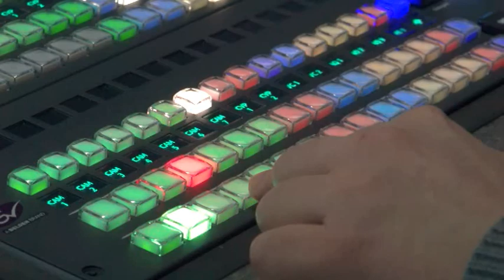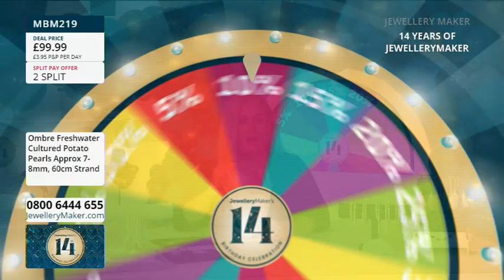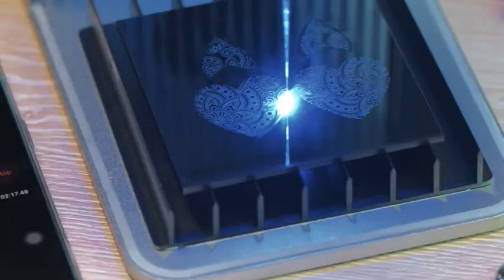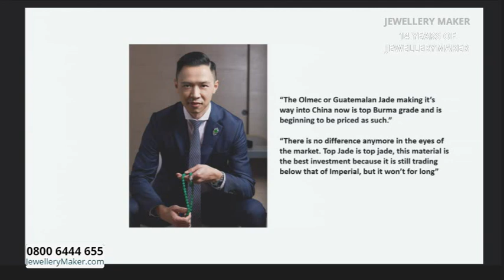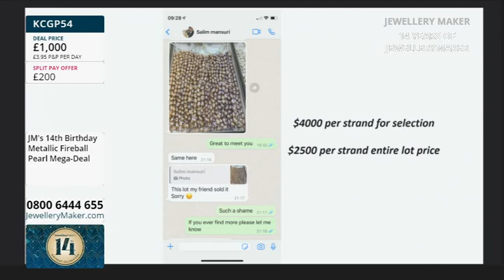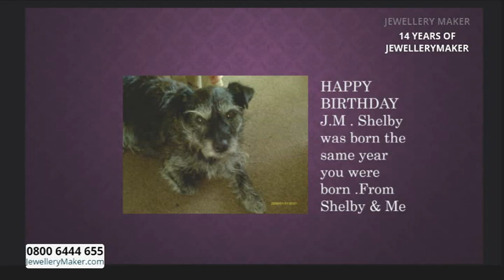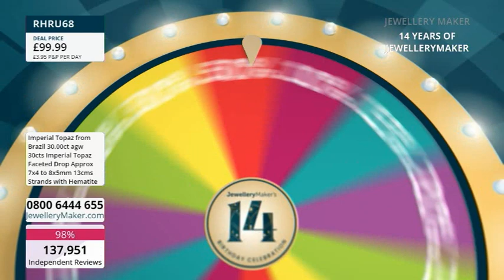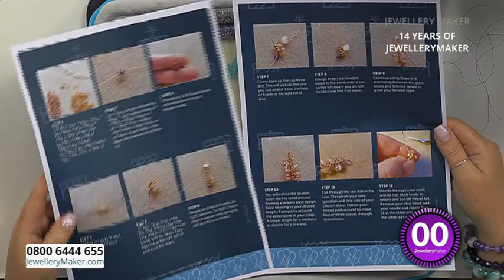JewelleryMaker LIVE 01/05/24 with Elena Stephens GIA AJP and Debbie Kershaw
JewelleryMaker LIVE 01/05/24 with Elena Stephens GIA AJP and Debbie Kershaw. Please note, this is a recording of a live program. Items may be sold out. Please call JewelleryMaker customer service for more information - 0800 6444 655.

14th Birthday Early Bird
08:00 - 09:00
The early bird catches the Plastic Zip Lock Bags!

14th Birthday Project Hour: Agate with Eye
09:00 - 10:00

14th Birthday Deal Of The Day
10:00 - 11:00
Tune in for a mega 14th birthday special Fireball Pearl Deal!

14th Birthday Special
11:00 - 12:00

14th Birthday Masterclass: Bi-Coloured Selenite La
12:00 - 13:00